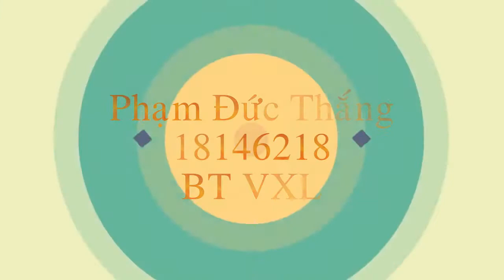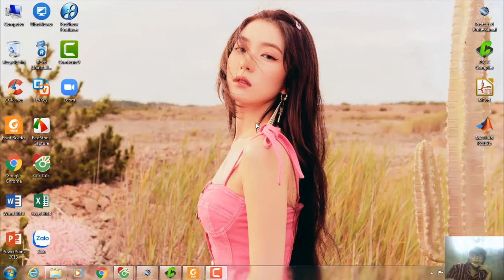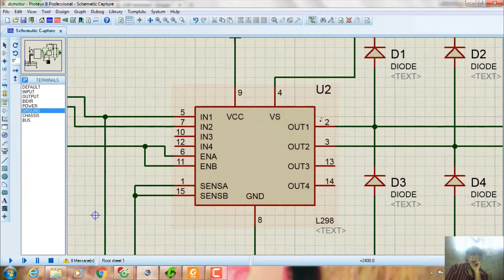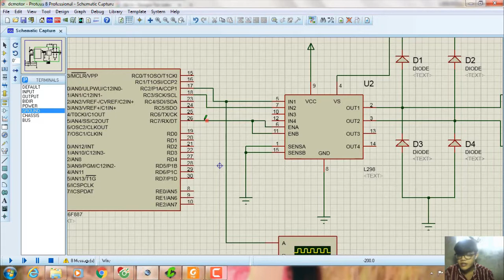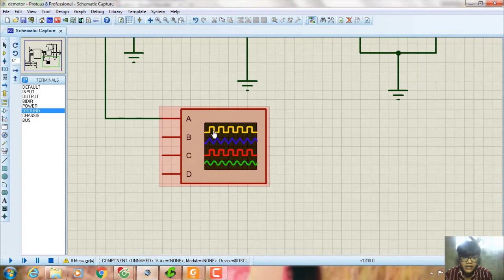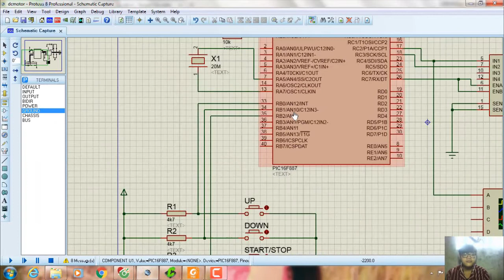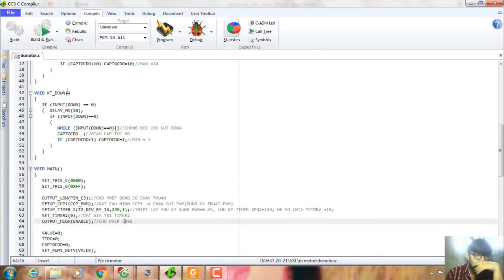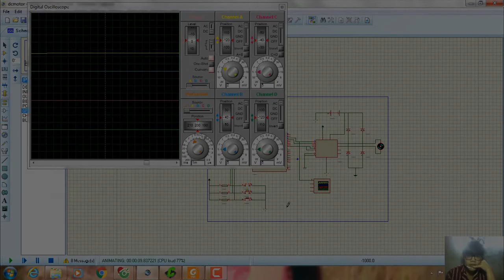Bài tập Vi xử lý_PWM_PHẠM_ĐỨC_THẮNG_18146218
Giao tiếp với vi điều khiển PIC16F887 để điều khiển động cơ DC bằng kỹ thuật PWM